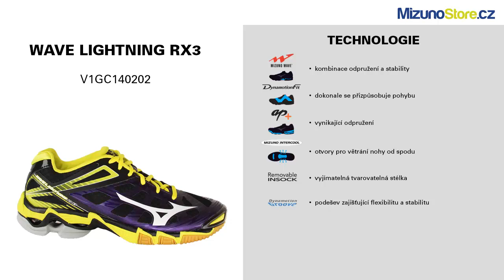Mizuno Wave Lightning RX3 V1GC140202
SUPERLEHKÁ BOTA PRO DYNAMICKOU HRU
Superlehký model pro hbitý pohyb na volejbalovém hřišti. Snížení váhy umožňuje revoluční bezešvá konstrukce svršku, využití vlnové desky a použité materiály tlumení, které je maximálně účinné aniž by záviselo na objemu materiálu.
Obuv Mizuno zakoupíte na webu mizunostore.cz